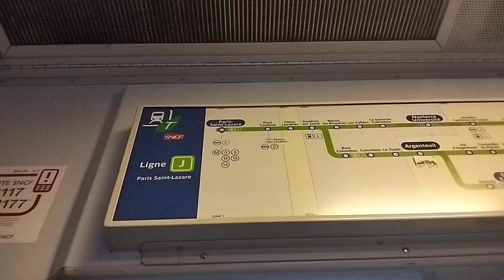VB2N OLDEST MAP TRANSILIEN J - 10/06/23